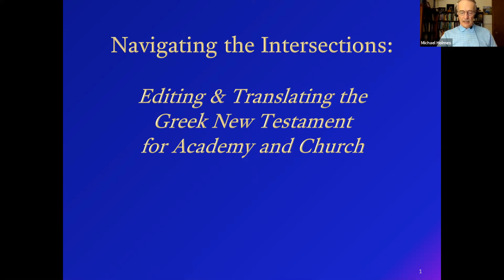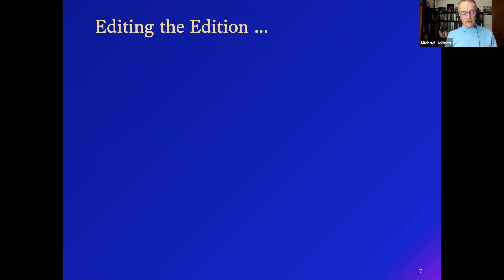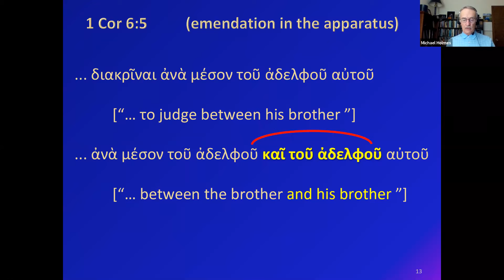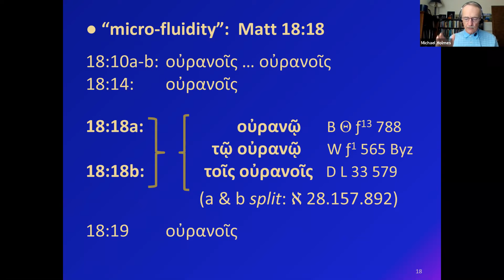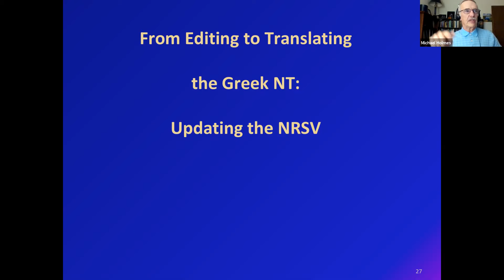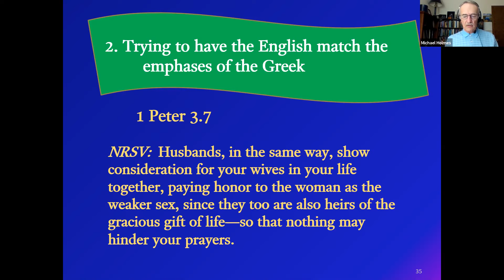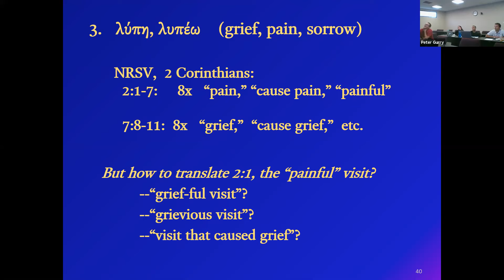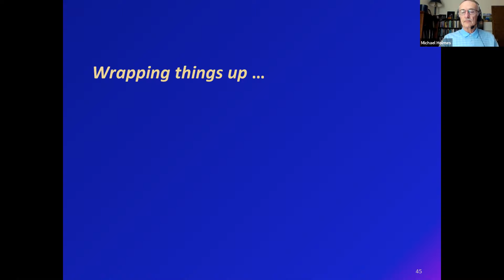Dr. Michael Holmes on Editing and Translating the Greek New Testament for Church and Academy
Dr. Michael W. Holmes presents on “Navigating the Intersections: Editing and Translating the Greek New Testament for Academy and Church.” He gives examples from his experience producing the SBL Greek New Testament and now serving on the revision committee for the NRSV.